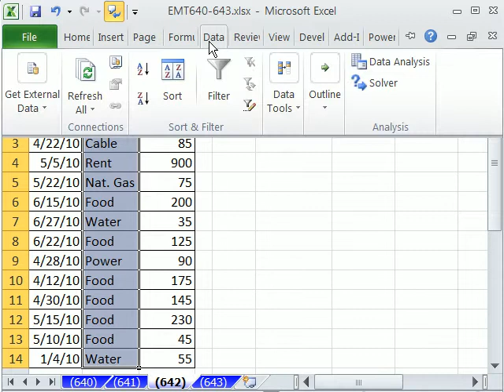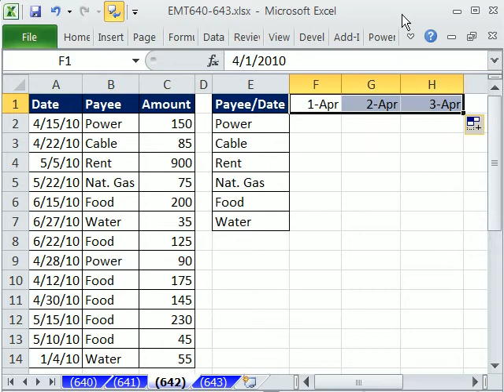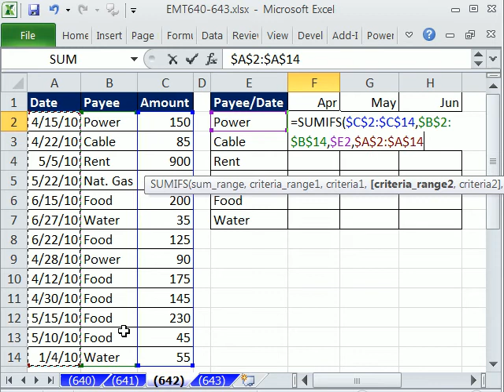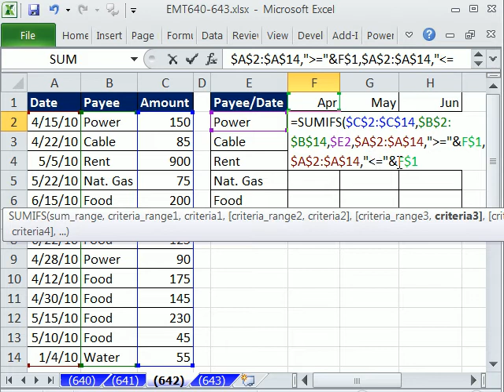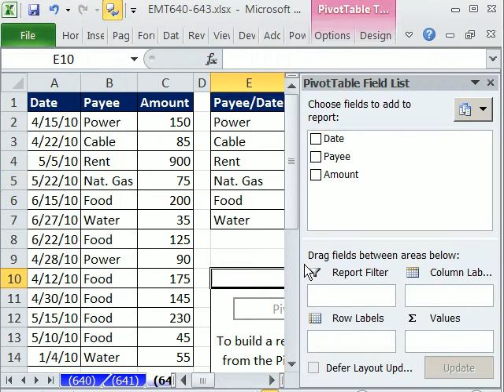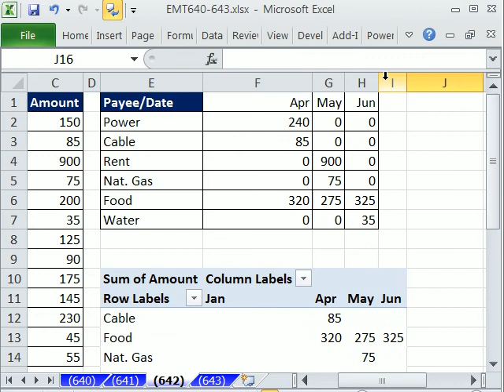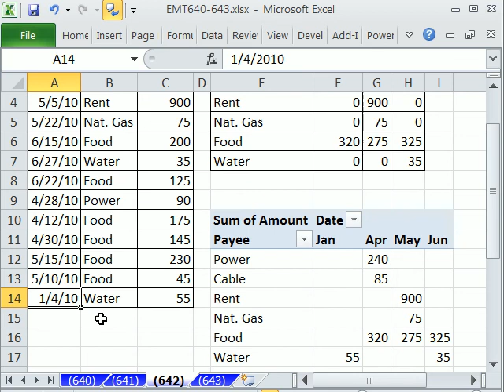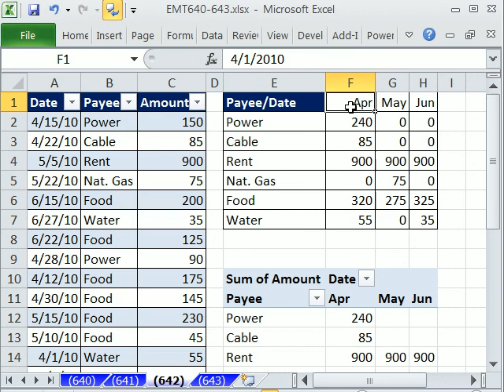Excel Magic Trick 642: SUMIFS function or PivotTable For Household Budget Summary Table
See how to create a budget summary table that adds by Month and Payee. See the benefits and drawbacks of the SUMIFS & EOMONTH functions method or the PivotTable method. Also learn about the Excel Table feature for adding dynamic ranges.